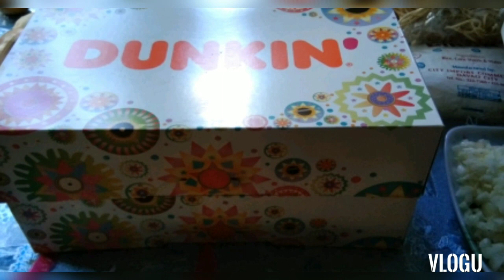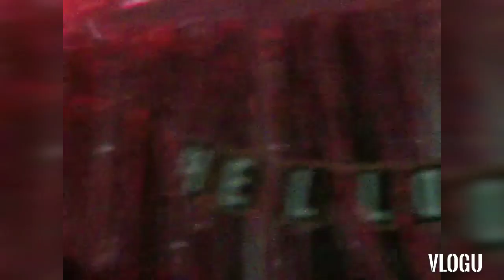"Hello 2020 " Happy New Year to all